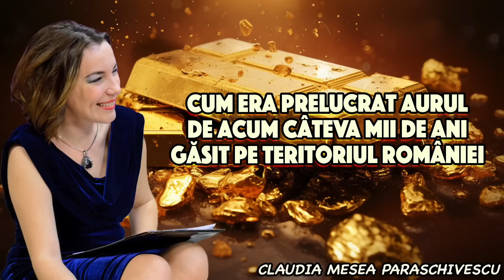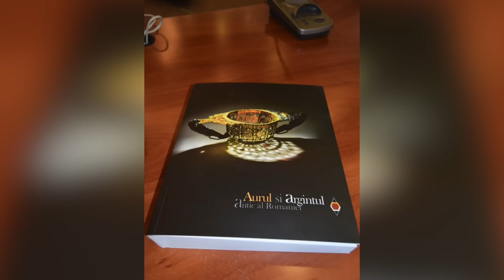Cum era prelucrat aurul de acum cateva mii de ani gasit pe teritoriul Romaniei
Astazi vorbim despre aurul din Transilvania, mai exact aflam adevaruri si legende despre aurul de acum cateva mii de ani folosit pe teritoriul Romaniei.